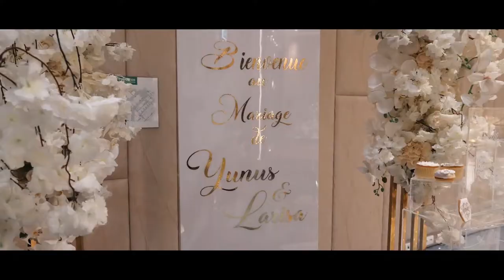Albanian Turkish Wedding Clip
L & Y @ylldemaj @riniagrupi